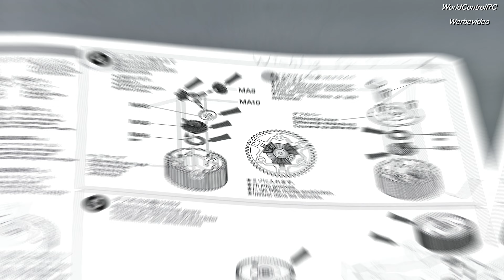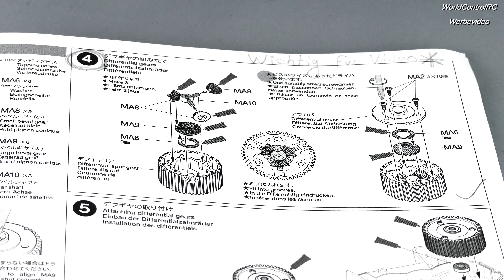TAMIYA G6-01 Volvo A60H - Fazit zum Zusammenbau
Hier mein pers. Fazit zum Tamiya G6-01 Volvo A60H Hauler 6x6.
Es gibt gute aber auch schlechte Eigenschaften an diesem RC Dumper!